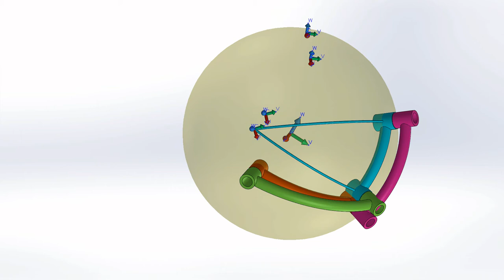Synthesis of Four bar Spheric Chain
Four bar Spheric Chain
The Kinematic synthesis for three precision positions